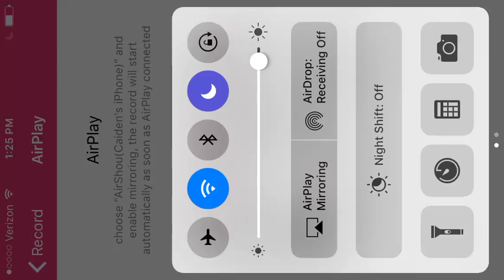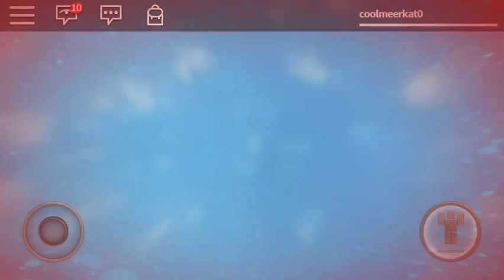ROBLOX NATURAL DISASTERS!!!